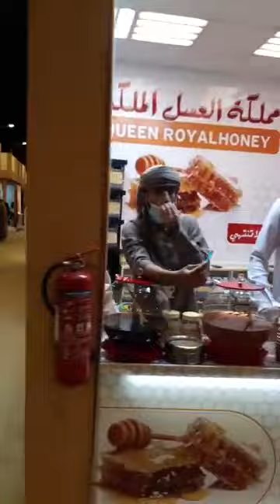UAE Dubhi Global vilag 2020 Video Zeeshan Mobile Home